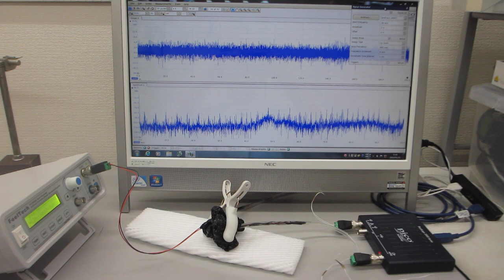超音波テスターＮＡ100MHzタイプの超音波発振機能を利用した実験（超音波システム研究所）